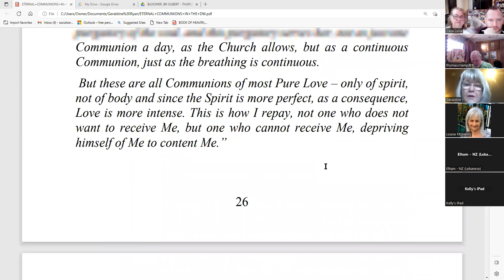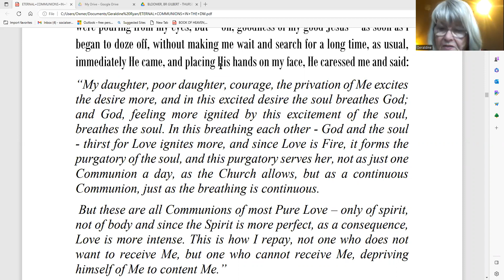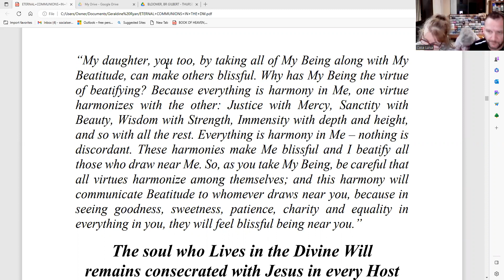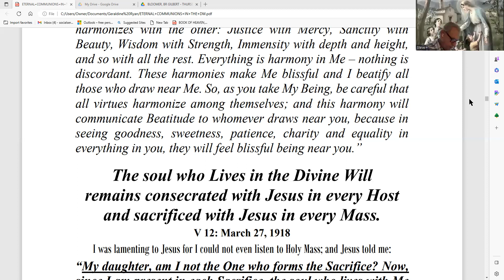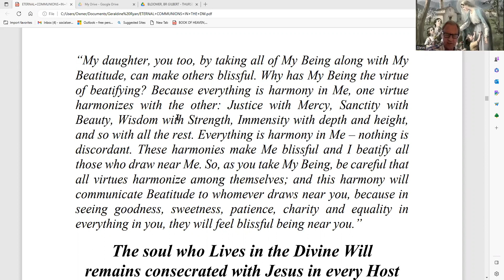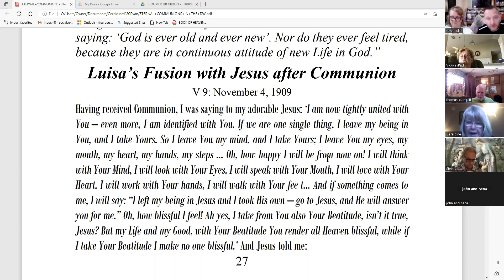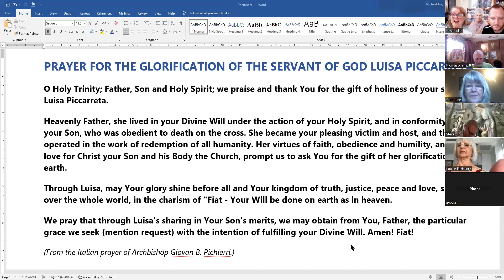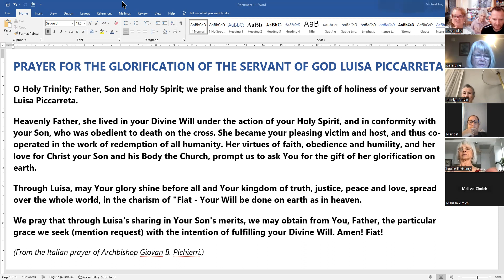#9 Eternal Communions of love, March 28 2023 Geraldine Ryan Zoom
Session 9 'Eternal Communions of Love in the Divine Will' by Geraldine Ryan.